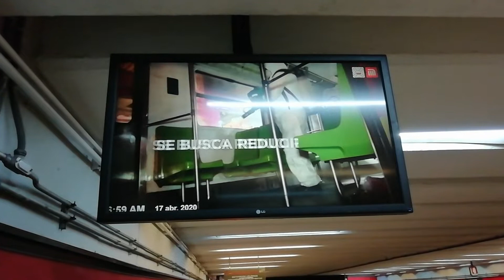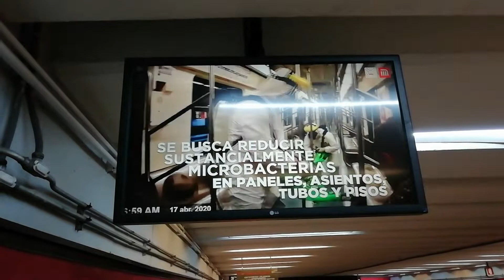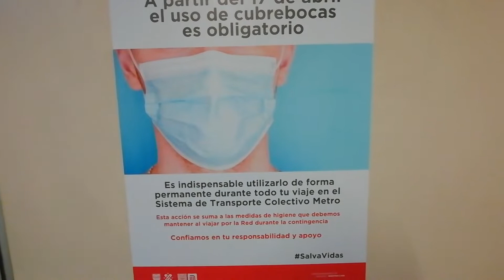Caos por Cuarentena en el metro 🚉 cdmx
Inicia a partir del 17 de abril la bligacion de portar cubrebocas en el  metro